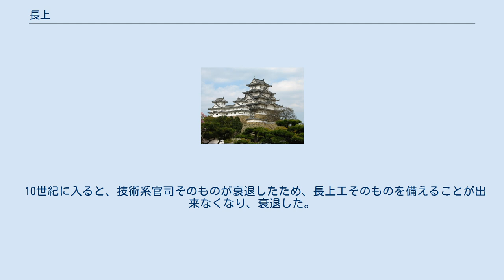長上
長上（ちょうじょう）とは、古代日本の律令制における出勤形態で、常勤を指した。
その勤務形態を取る官人のことを長上官（ちょうじょうかん）、工人のことを長上工（ちょうじょうこう）といった。
一方、非常勤のことは番上といった。
 今日の会社員などのように一定日数連続出勤して、1日假を得る原則（日本では5日ごとに1日）であるが、例外的に天皇の警護など常時必要とされる勤務の場合には、予め申請した日にまとめて5日分の假を取った。
 長上官には大きく分けて内長上と外長上がある。
内長上は職事官（官位相当を持つ四等官と品官）を指すが、その他京官（内舎人など）や散位五位以上の官人もこれに準じた扱いを受ける。
外長上は地方官（四等官以外）を指すが、郡司は四等官を採用していても官位相当は採用していないためこちらに含まれる。
その他に軍団の大少毅・国博士・国医師などが該当する。
 長上官に対する毎年の考課（勤務評定）は年240日以上の出勤を満たさないと対象外とされた。
勤務内容により内長上は9段階、外長上は4段階で評価され、その結果を踏まえて前者は6年、後者は10年ごとに昇進の是非が決定された（なお、706年（慶雲3年）にはそれぞれ4年と8年に短縮されている）。
 長上工とは人事面で長上官に準じた扱いを受ける人々を指す。
本来は画師・挑文師・染師・典履・典革・大宰大工少工などに官太政官の判任によって任ぜられて位相当が授けられて長上工として受けた（ただし大宝律令期より官位相当を有していたのは大宰大工少工のみとされる）。
更に757年（天平宝字元年）の養老律令施行時には官位相当を見送られた22種の工人に対しても品官相当ということで別勅（律令の規定にない事項を命じた勅命）によって長上工の扱いを認められ、以後も機能強化された図書寮・内匠寮・木工寮・修理職などを中心に別勅による適用範囲の拡大が行われた。
このため、当初から長上工とされていた人々を才伎長上（さいぎのちょうじょう）、養老律令施行以後に別勅によって追加された人々を別勅長上（べっちょくのちょうじょう、別勅才伎長上）と呼ばれた。
長上工の季禄は自己の位階が所属官司の主典と同等以上であれば少判官の禄を支給され、それに満たない場合は大主典の禄を支給されていた。
 10世紀に入ると、技術系官司そのものが衰退したため、長上工そのものを備えることが出来なくなり、衰退した。